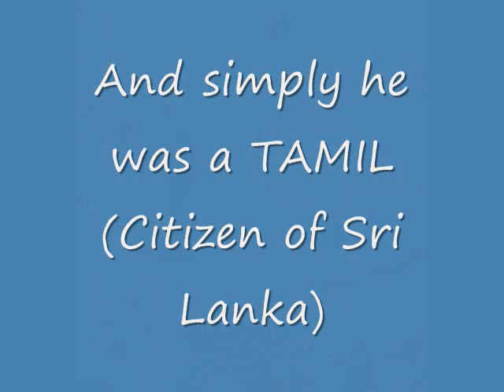Sri Lanka Pattern of Lies - 2 Analysis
Journalist J.S.Tissainayagam got 20 years Rigorous Imprisonment for just WRITING - In Sri Lanka-
Tissanayagam should have joined with SLA and would have killed some Tamils to escape 20 years in rigorous imprisonment and live free.